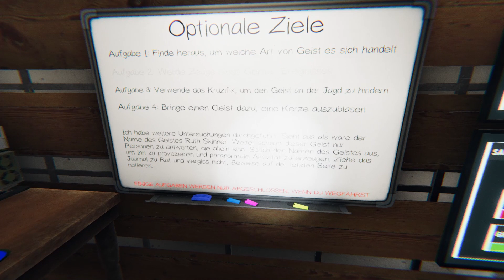Phasmophobia (Deutsch) #25 - Let's play - Die Dose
Guest- Starring: Sahani